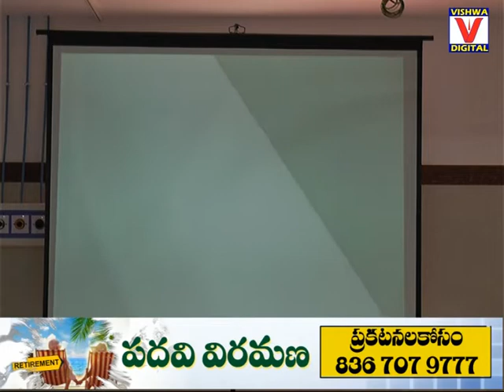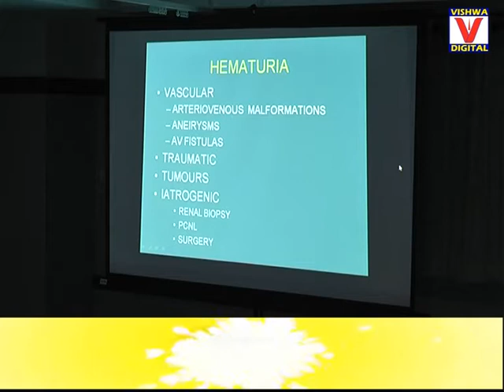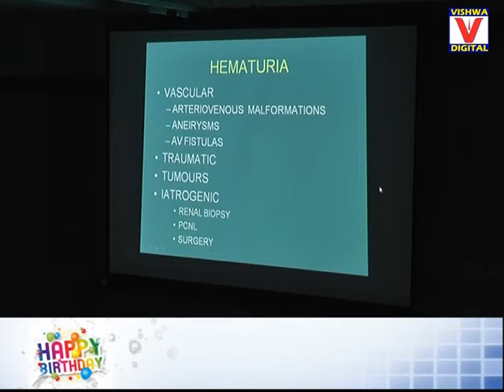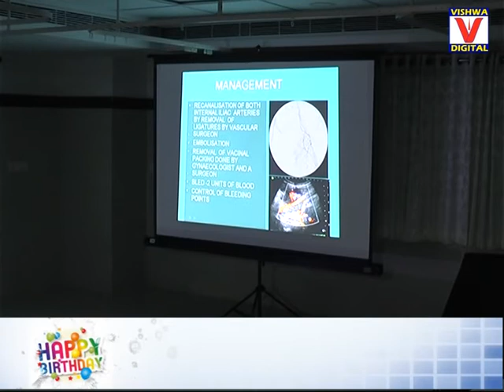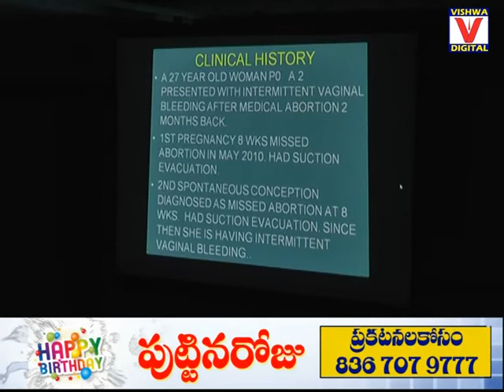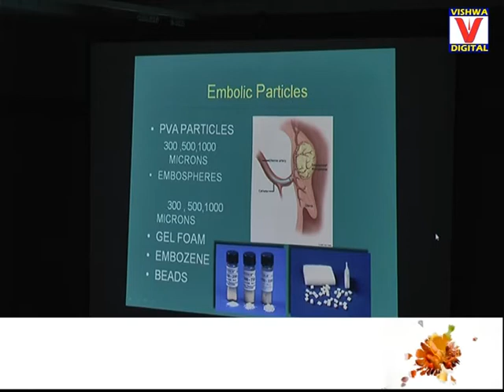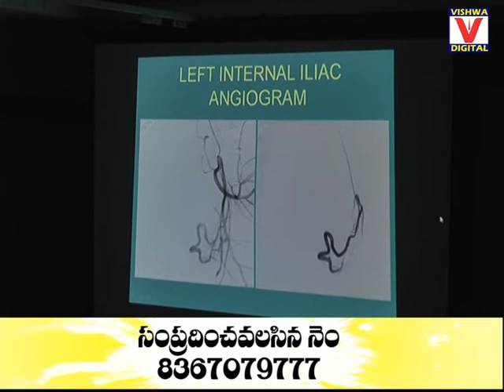Manorama Super Speciality Hospital || Nizamabad